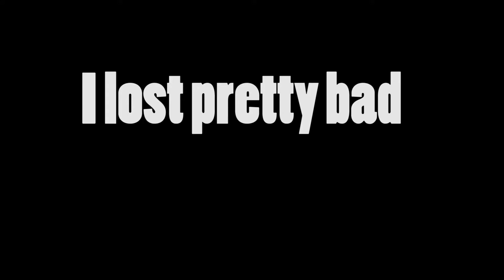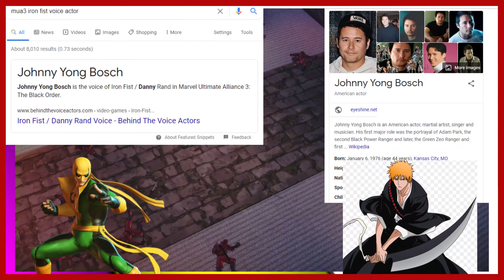Anime Ninja Warrior | MUA3: The Black Order | Issue 8 | Not Fit For Gaming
HAIYY YAHH

Intro VO:  Thank You So Much To Gianni Matragrano For the Countdown Voice over at the beginning of my videos. check him out here: